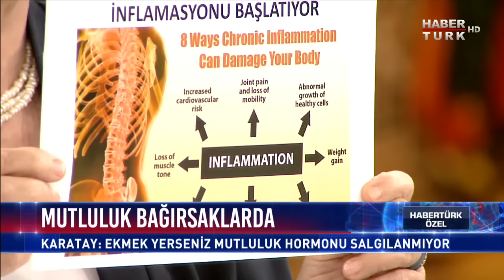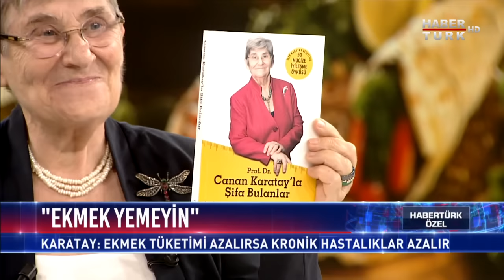Ece Üner ile 1 Gün - 21 Haziran 2017 ( Prof. Dr. Canan Karatay)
Ece Üner'in konuğu Prof. Dr. Canan Karatay ile sağlıklı beslenme konuşuldu